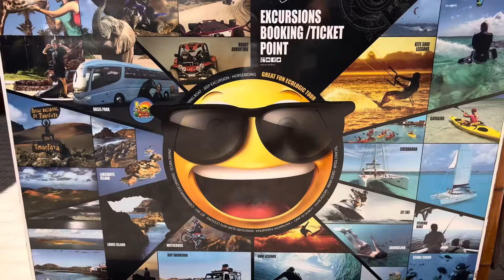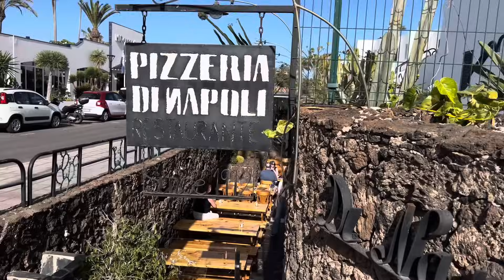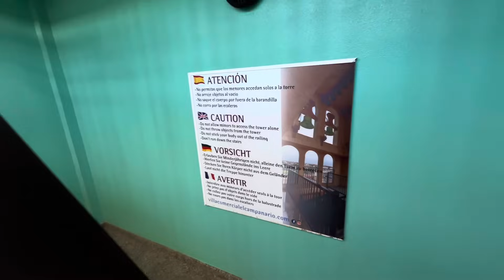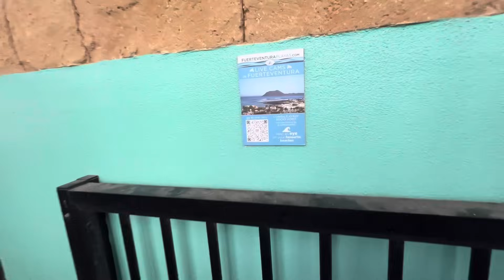Merkwürdiger Fund am Strand von Corralejo | Fuerteventura Tour #13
Willkommen bei Illo und Mops. Wir haben alles verkauft und leben als Familie mit Kindern seit dem 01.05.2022 im Camper (Wohnmobil). Wir reisen durch die Gegend und schauen uns die Welt an. Zur Zeit sind wir auf den Kanaren, eher gesagt auf Fuerteventura unterwegs.

oder Testgerät anfordern (14 Tage kostenlos testen)

➡️Unser Equipment:
- Zubehör für Drohne
- Laptop (schneiden + hochladen der Videos)

- Smart TV
- Abtropfmatte (ähn. Modell)